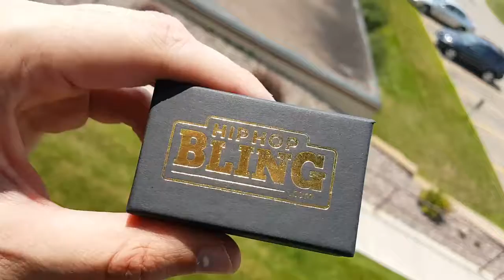HipHopBling com Jesus Piece Unboxing W MrAlanC HipHopJewelry MiniJesus GoldJesus HipHopBling.com